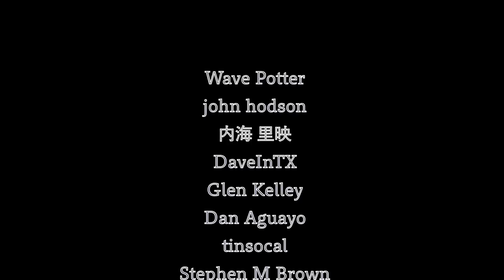YOYOKA's improvised drum solo / June 25, 2023 at Tabard Theatre, California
June 25, 2023 at Tabard Theatre, California.
※Shot by iPad